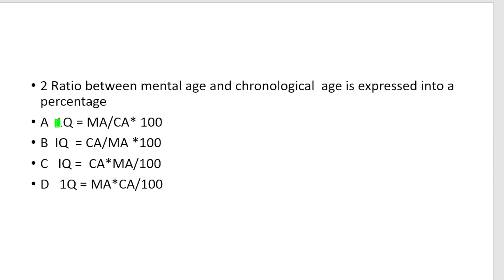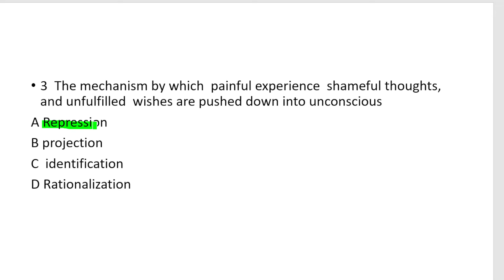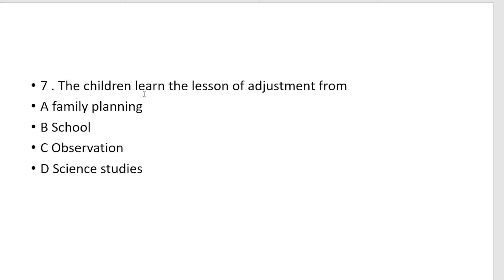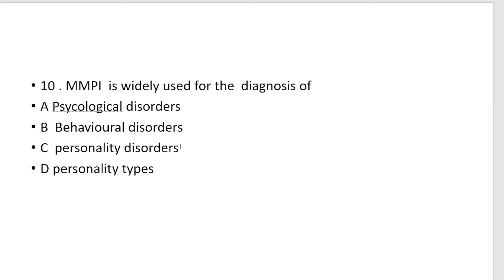K TET 3 PSYCOLOGY OBJECTIVE QUESTIONS